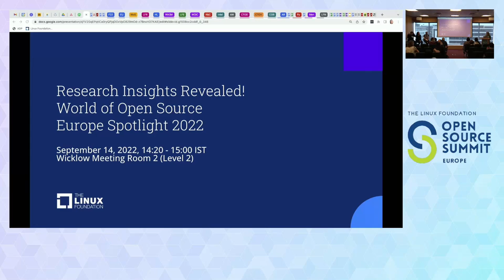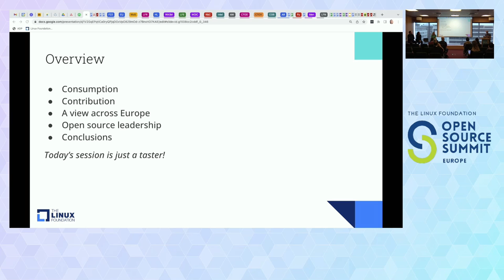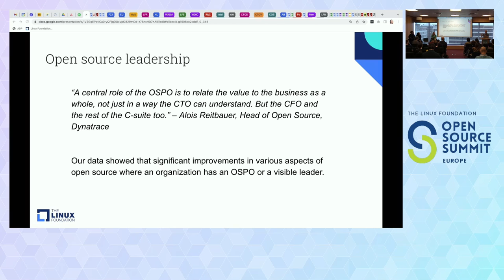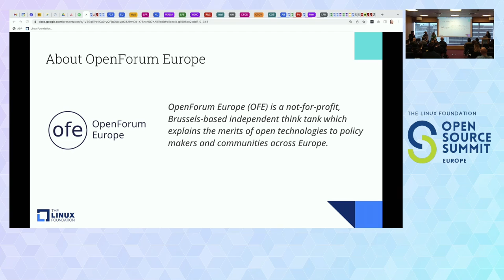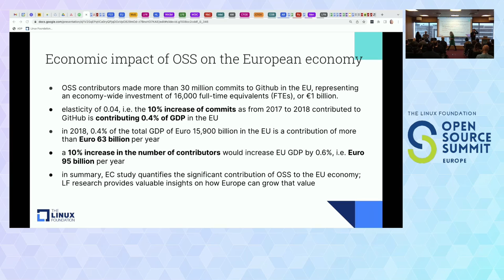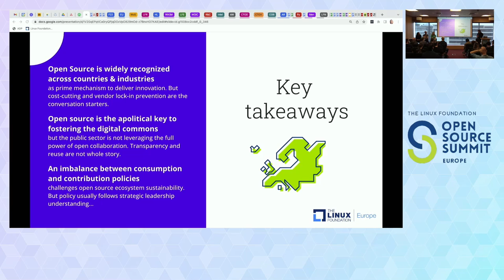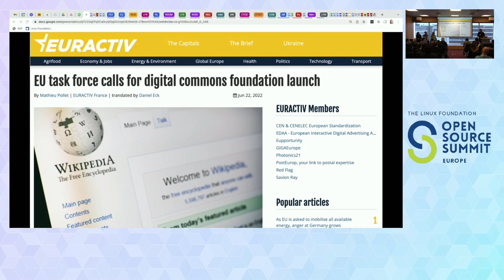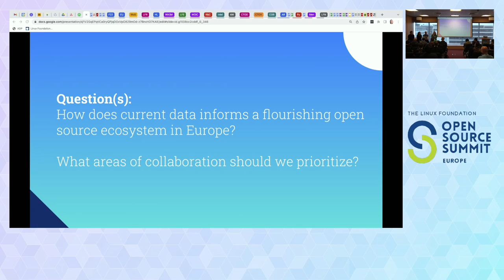Panel Discussion: Research Insights Revealed! World of Open Source: Europe Spotlight 2022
Panel Discussion: Research Insights Revealed! World of Open Source: Europe Spotlight 2022 - Hilary Carter & Gabriele Columbro, The Linux Foundation; Colin Eberhardt, Scott Logic; Sachiko Muto, OpenForum Europe

Linux Foundation Research in partnership with FINOS, Scott Logic, OpenForum Europe, and a host of other organizations across Europe, recently conducted a study to gain insight into open source trends and dynamics across the European continent. This panel dives into the key findings, and discusses how we can support the flourishing European open source ecosystem now, and in the future!